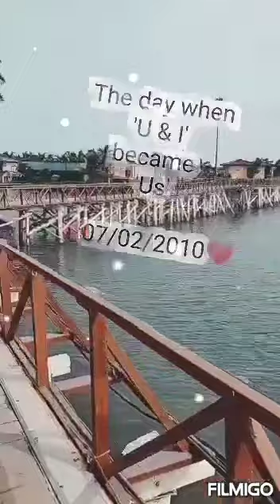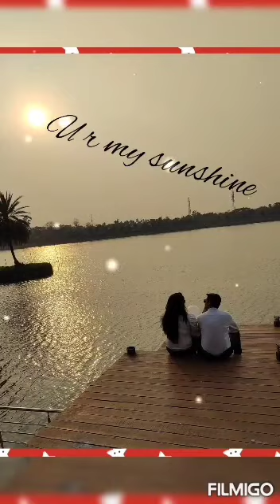Glimpses of our 11th